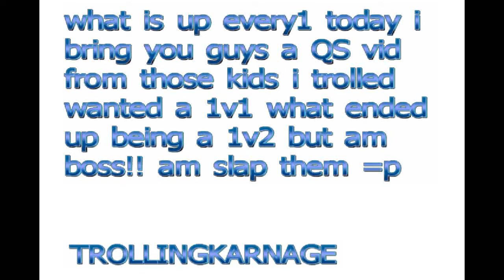QS (RAGE)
HOPE YOU GUYS ENJOYED THIS VIDS